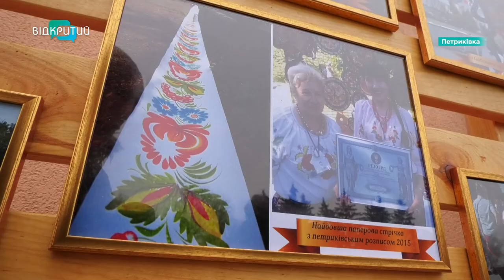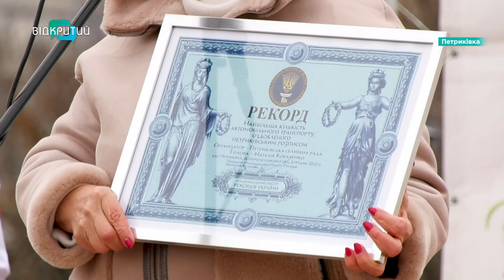На Дніпропетровщині встановили Національний рекорд з найбільшою кількістю розписаного автотранспорту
Петриківський розпис - перлина України. Днями художники Дніпропетровщини встановили Національний рекорд. Розмалювали орнаментом 11 автобусів та півстолітній трактор. Скільки працювали над роботою та чому присвятили? - Далі у сюжеті.